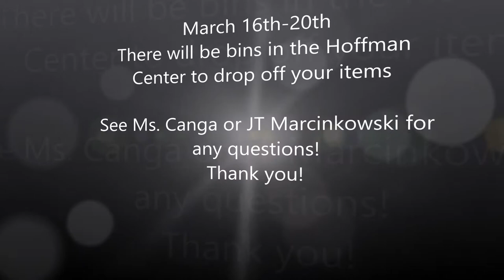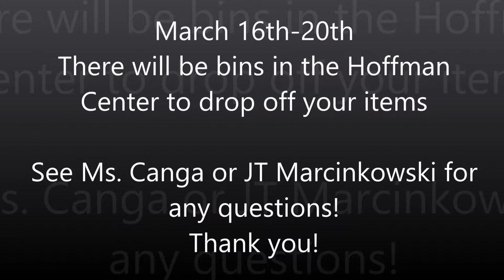FUNDaFIELD Commercial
Nonprofit organization, all music is borrowed